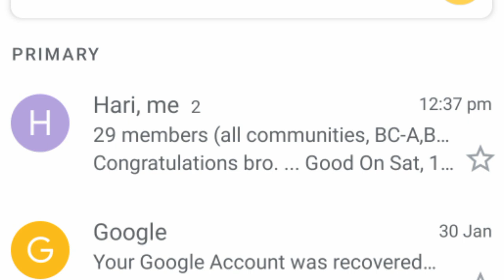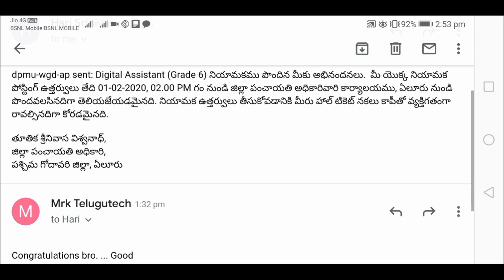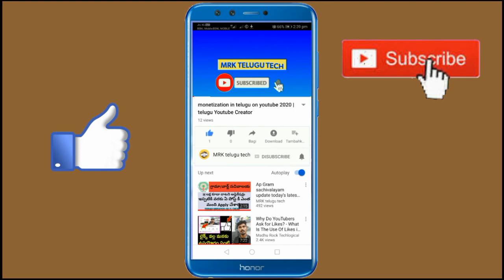Ap Gram sachivalayam update today's latest information for qualifying and varefication candates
Ap Gram sachivalayam syllabus and qualifications update today's latest information distric wise
Grama sachivalayam cutoffmarks distric wise
AP Grama sachivalayam latest information today
AP Grama/Ward Sachivalayam Recruitment 2019, Latest Important Current Affairs in Telugu, Andhra Pradesh Government Schemes, Central Government Schemes, AP Grama Sachivalayam Recruitment Notification 2019, AP Ward Sachivalayam Recruitment Notification 2019
Today grama sachivalayam information